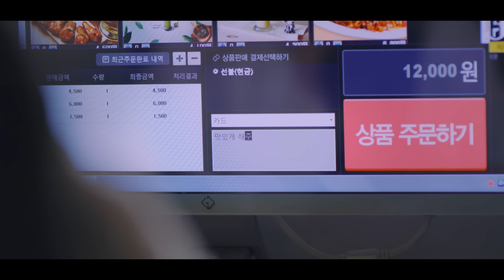[MV] KIM JAE HWAN(김재환), Stella Jang(스텔라장) _ Vacance in September 2 (9월의 바캉스 2)